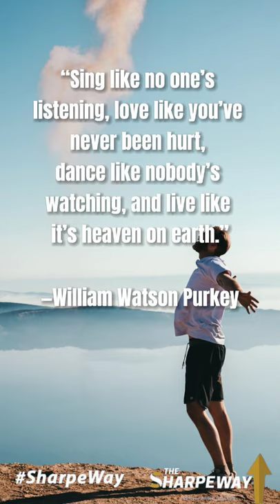Sing, Love, Dance & Live - William Watson Purkey quote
“Sing like no one’s listening, love like you’ve never been hurt, dance like nobody’s watching, and live like it’s heaven on earth.”—William Watson Purkey